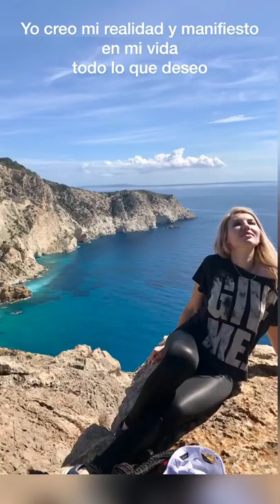Respiro ese aire perfumado de sol y mar 🌅 ES VEDRÀ 🔥🐉 Isla Aliento de Dragón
Súper emocionada de compartirles ✨✨ ✨Siento la energía de Es Vedrá. Doy las gracias al universo! A veces, en esos momentos no te das cuenta de la suerte que tienes de ser respirar y el vídeo te lo recuerda.
Fue adorable!
Formentera 🌞🦎 Ibiza Islands
The Torre des Savinar, also known as Torre del Pirata or Torre des Cap des Jueu, stands, in the opinion of many Ibizans, in the most beautiful place on the island. It is located inside the Cala d'Hort Nature Reserve , perched on a cliff, opposite the islets of Es Vedrà and Es Vedranell. Construction was completed in 1756 and, although it was designed as an artillery tower, it never housed cannons, limiting itself to serving as a watchtower.
The one in Es savinar is the only tower that preserves its original door at the upper entrance, accessible via a ramp. The nickname of Torre del Pirata was received from the writer Vicente Blasco Ibáñez in his novel 'The Dead Man. The protagonist of the novel, Jaime Febrer lived in this tower, which is currently owned by a family from Sant Josep

Para que las afirmaciones positivas sean efectivas  ¡IMPORTANTE!
un mínimo de 21 días, para reprogramar tu inconsciente e incorporar estos nuevos pensamientos a tu vida diaria.
Bienvenidos para calmar la mente y sentirse libre)
Yo soy abundancia.
- Yo soy un imán para los milagros.
- Yo soy vibrante, fuerte y vital.
- Yo soy amor en total plenitud.
- Yo soy la riqueza que fluye dentro de mí.
- Yo soy responsable de mi vida.
- Yo soy fuerte y valiente.
- Yo soy poder absoluto.
- Yo soy paz y tranquilidad.
- Yo soy una creación divina.
- Yo soy responsable y capaz.
- Yo soy un canal de energía pura y perfecta.
- Yo soy un ser amado y bendecido por el universo.
- Yo soy la ley de la atracción en estado puro.
- Yo soy potencial ilimitado.
- Yo soy alegría y felicidad.
- Yo soy la armonía perfecta, de mi cuerpo y mis emociones.
- Yo soy salud, soy vida.
¡Dales todo que es sus!
Dejo para mi es solo amor. Bajo su protección, todo bien.  Le creo y me rindo

Я счастлива, что могу таким образом отблагодарить вас за ваше внимание! И глаза на мокром месте 😭🤍🤍🤍🤍